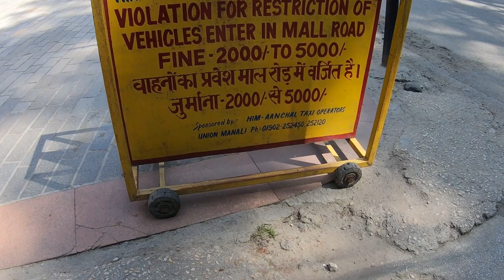Manali Trip 2020 E1| Jogini fall| Boat ride Bilaspur